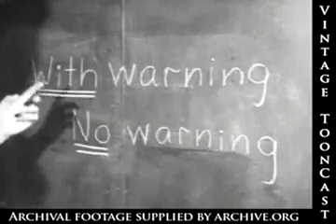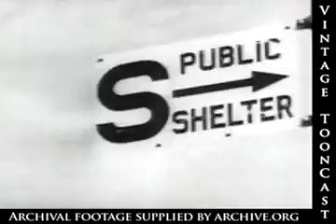Duck and Cover (Yes, that one)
One of the most famous Public Service Announcements ever. It's great to watch now! I got this from The Vitige Tooncast